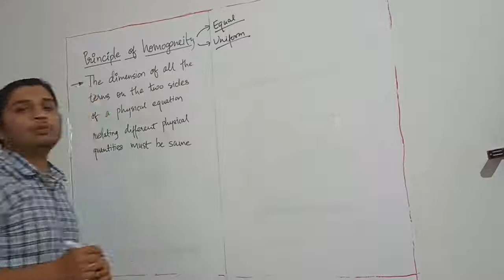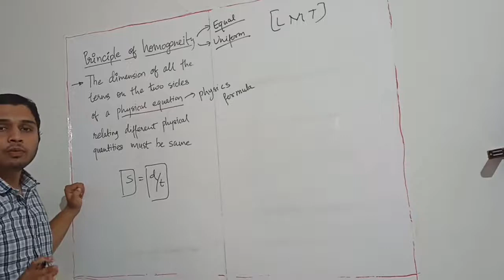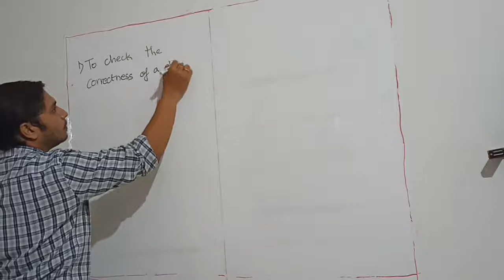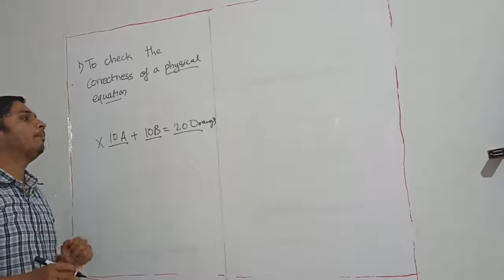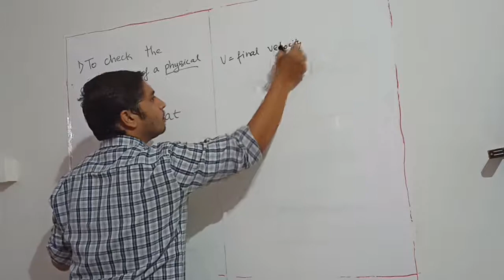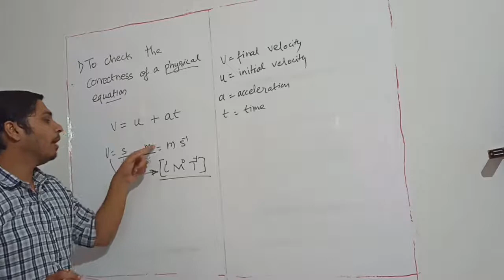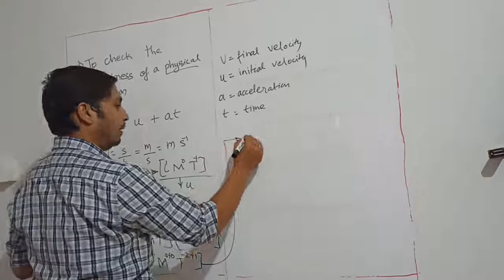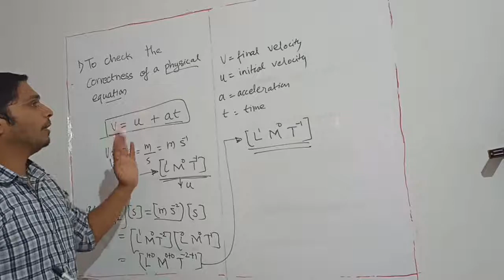11th Dimensional analysis 2